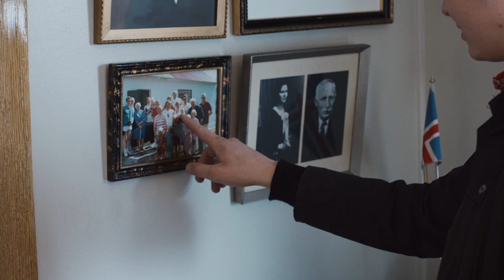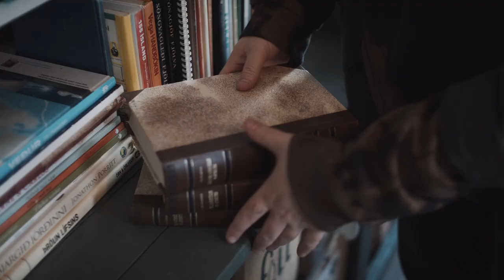Of Monsters and Men - TÍU (Official Trailer)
TÍU  Premiering at the Tribeca Film Festival on June 9th!

Directed by: Dean Deblois